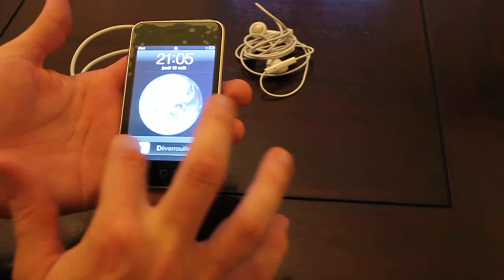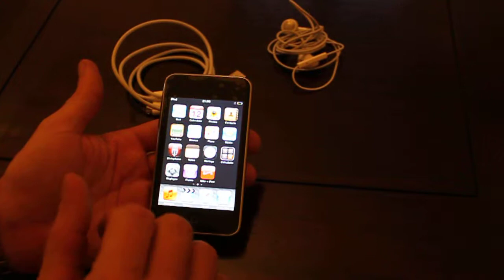Apple Ipod Touch